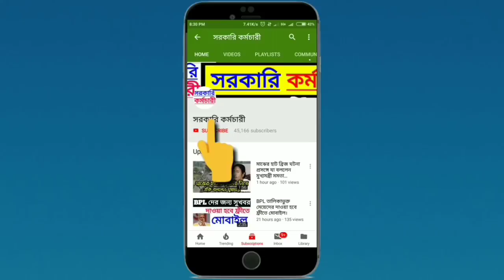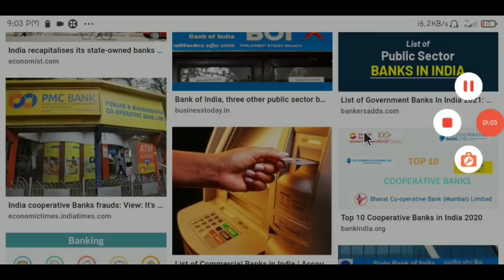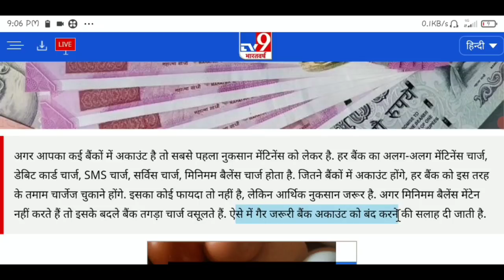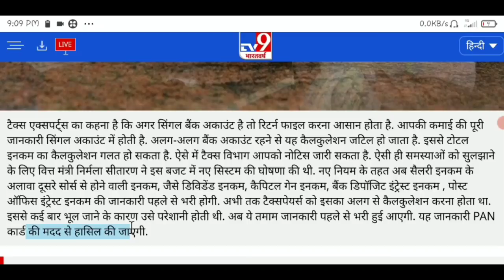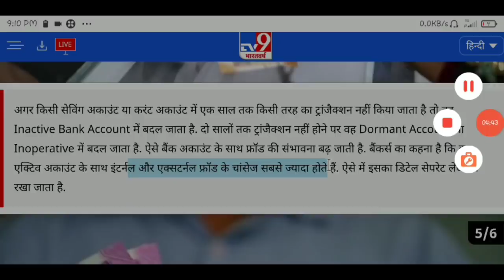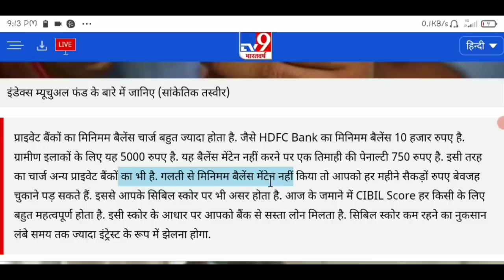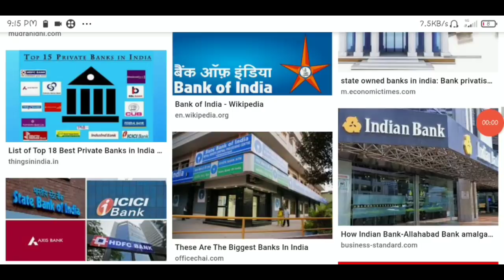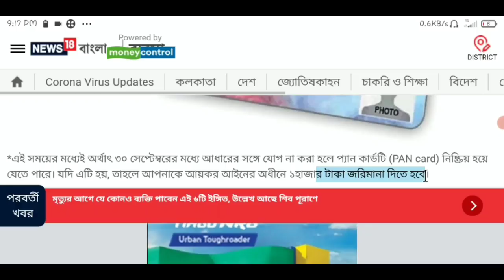একের বেশি ব্যাংকে বই থাকলে ভিডিওটি মোটেও এড়িয়ে যাবেন না | ৫টি বড় বিপদ | Bank New Rules Today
একের বেশি ব্যাংকে বই থাকলে ভিডিওটি মোটেও এড়িয়ে যাবেন না | ৫টি বড় বিপদ | Bank New Rules for more than one account holders